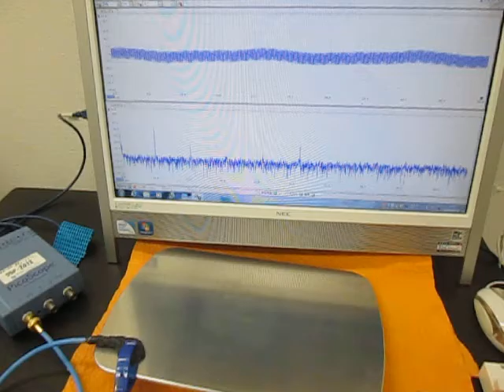超音波発振・計測・解析システム （超音波システム研究所 ultrasonic-labo）